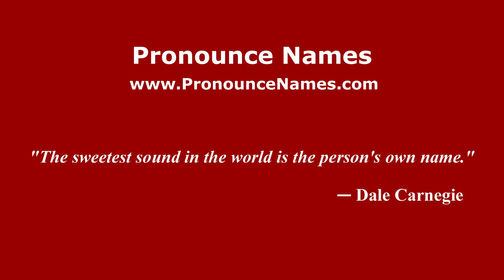How to pronounce Cornelio Wall (Mexico/Mexican Spanish) - PronounceNames.com